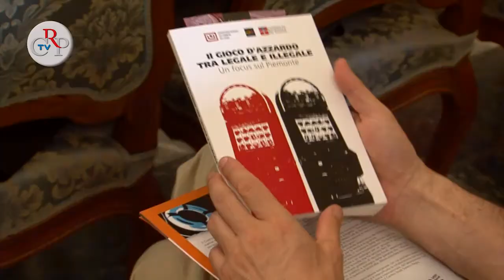CrpTv n.22 del 20 luglio 2012 - Uso responsabile del denaro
"Uso responsabile del denaro", è il tema del concorso per le scuole medie superiori piemontesi che l'Osservatorio regionale sul fenomeno dell'Usura, cui è delegato il consigliere segretario Tullio Ponso, ha deliberato di bandire per l'anno scolastico 2012/2013. Gli studenti dovranno presentare un elaborato scritto o un prodotto multimediale su una delle tracce a scelta che verranno preparate da un comitato esecutivo.